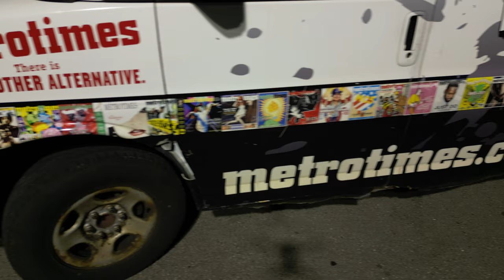Puff Factory, Metro Times Van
Short puff factory video clip combined with Metro Times van, very old school. show your support leave a comment tell us what you would like next